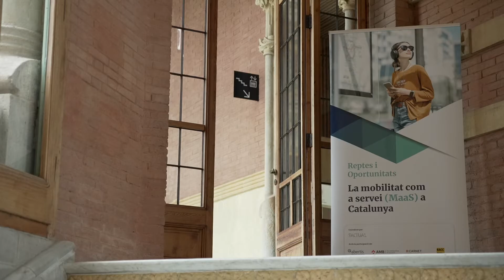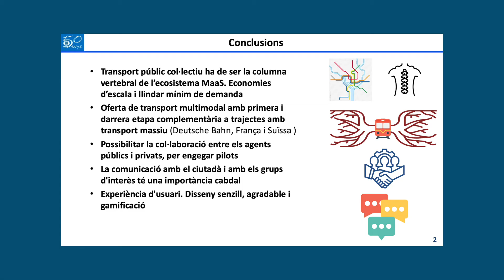La mobilitat com a servei (MaaS) a Catalunya: Reptes i Oportunitats (30-11-2021)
Acte de presentació de l'estudi "La mobilitat com a servei (MaaS) a Catalunya: Reptes i Oportunitats" el dia 30 de novembre de 2021 al Recinte Modernista de l'Hospital de Sant Pau (Barcelona). En l'estudi, impulsat i coordinat per la consultora d'innovació i estratègia en mobilitat Factual, hi han participat Abertis, l'Àrea Metropolitana de Barcelona, CARNET, el RACC, Saba, Banc Sabadell, SEAT i la Universitat Politècnica de Catalunya.